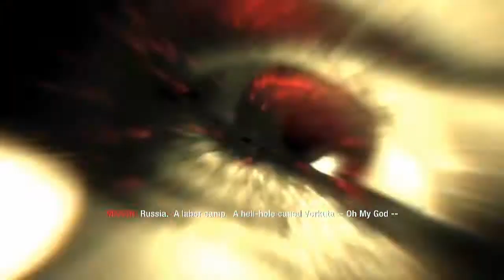Sector.sk - Call of Duty: Black Ops - videorecenzia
Videorecenzia na Call of Duty: Black Ops, titul ktorý prekonal všetky rekordy predajnosti počas prvých dní. Stojí hra skutočne za to. Viac o hre nájdete na